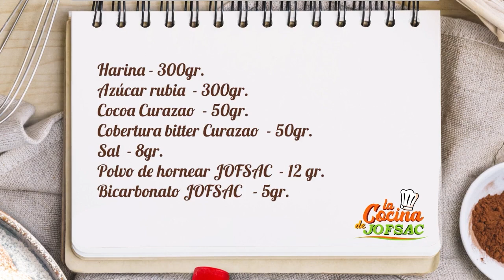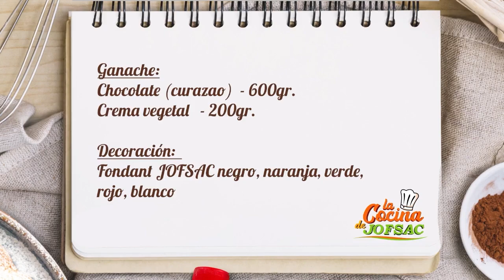Cake caldero de bruja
Tema: Cake caldero de bruja para halloween fue la clase realizada por el profesor Richadr Champi el miércoles 06 de octubre en nuestro programa en vivo por facebook live "La Cocina De Jofsac"

recuerda que puedes ver las transmisiones en vivo totalmente gratis los lunes, miércoles y viernes a partir de las 3pm, también puedes participar del sorteo de una mega canasta de productos JOFSAC para todos nuestros televidentes en vivo. :)